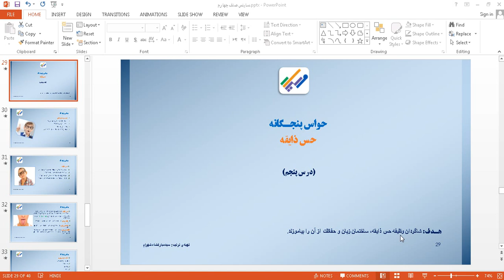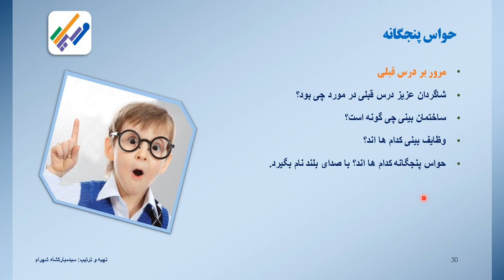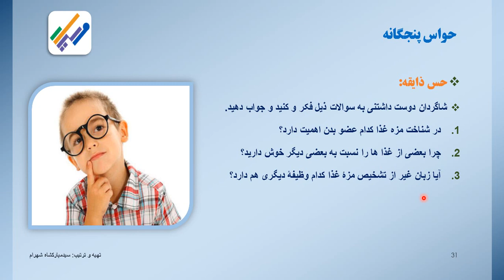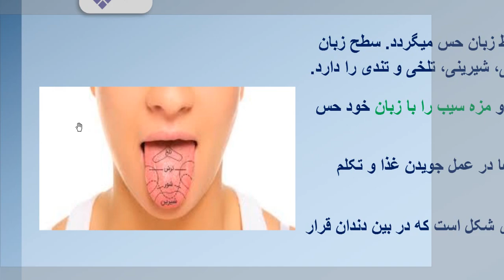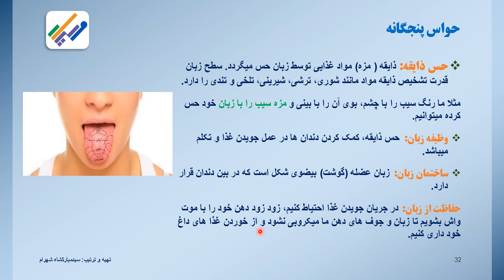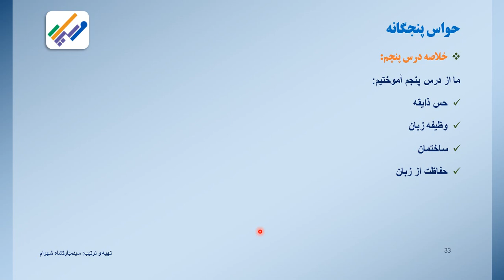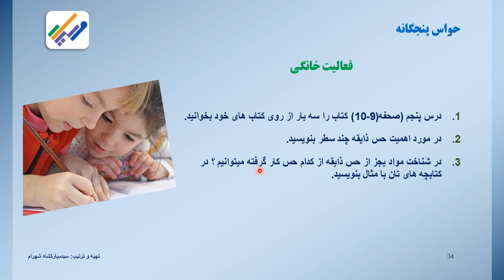ساینس صنف چهارم - درس پنجم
حس ذایقه